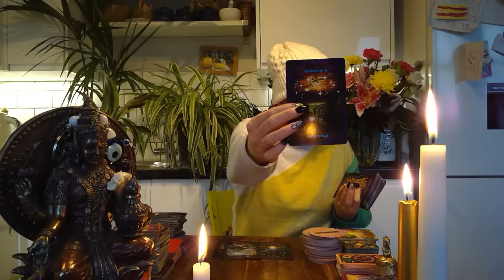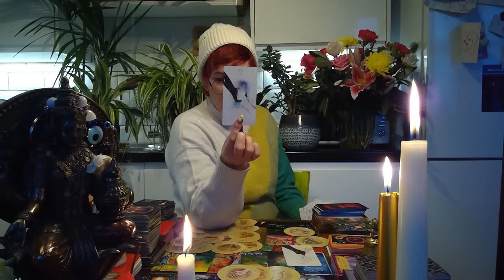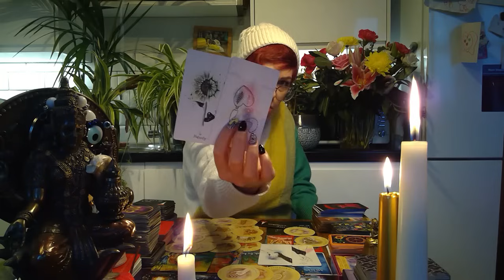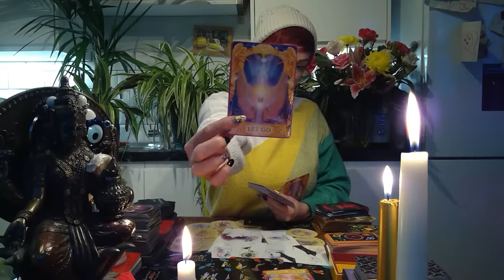Take things slow. What's meant to be will always find a way